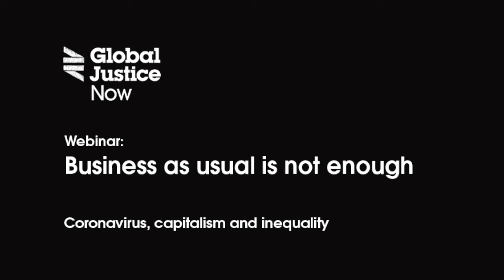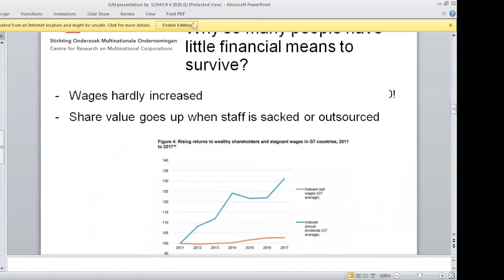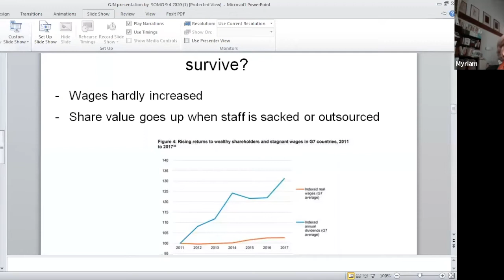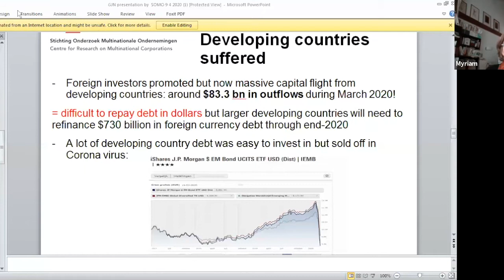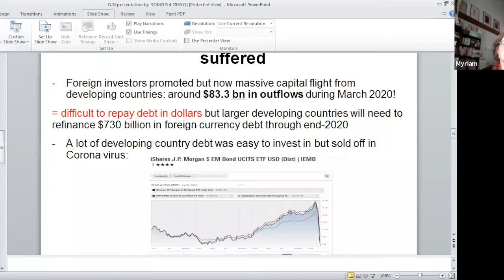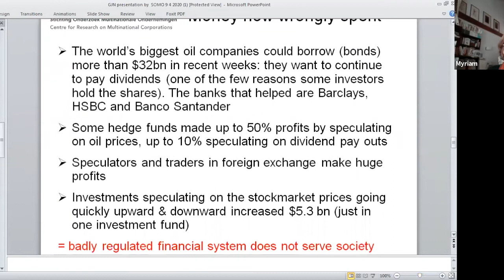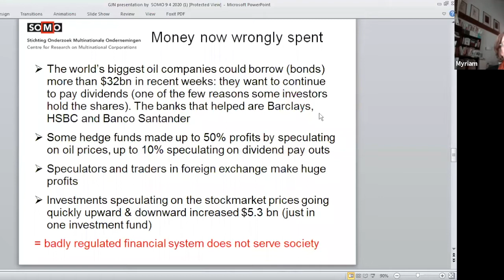Webinar: Business as usual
Video recording from Global Justice Now webinar on Thursday 9 April 2020.

Why neoliberalism won’t help the global south out of this crisis.

With:

- Myriam Vander Stichele, The Centre for Research on Multinational Corporations / SOMO  (live from the Netherlands)
- Gyekye Tanoh, Head of Political Economy Unit at Third World Network-Africa
- Tim Jones, head of policy, Jubilee Debt Campaign